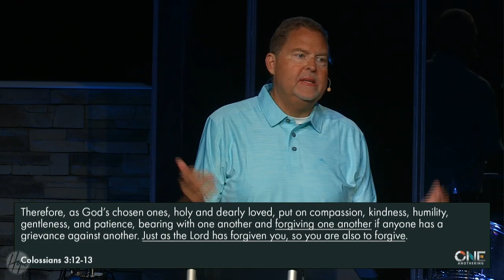One Anothering (Part 2): Forgiving One Another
Pastor Kent explains the Christian mandate to forgive one another just as God in Christ has forgiven you.